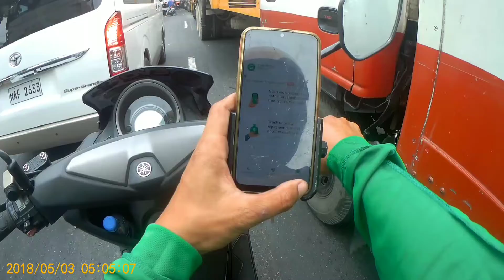upload ulit maiksi lng pero try natin